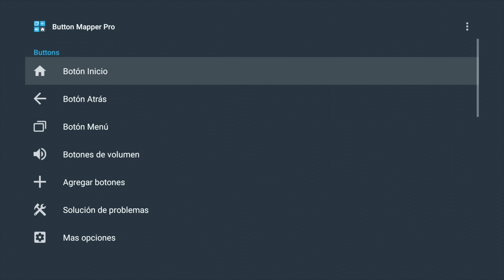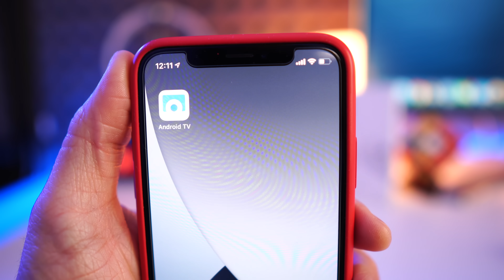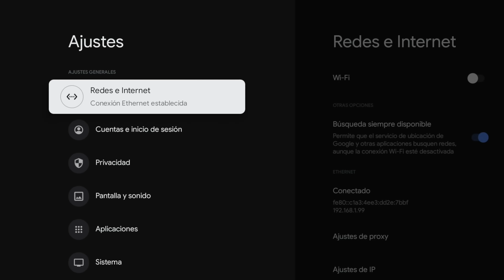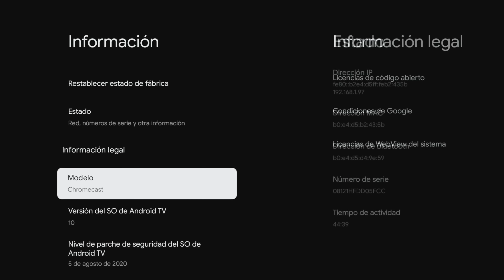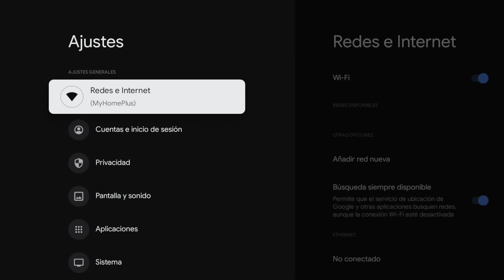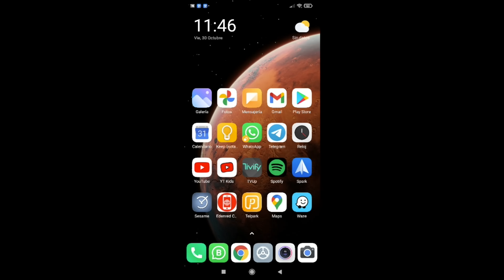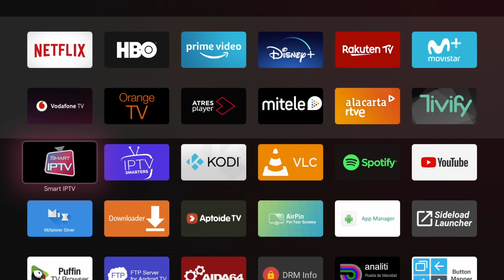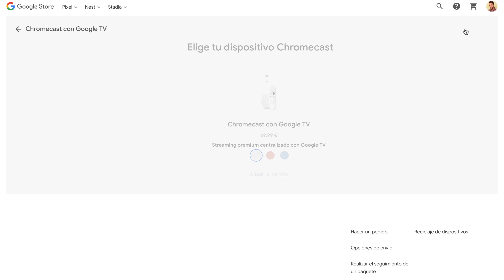Chromecast con Google TV, TODO lo que Google NO te cuenta | Review en Español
¿DONDE COMPRAR?

Funda para el mando
Mi HUB USB+Ethernet
HUB recomendado
Mi cargador 30W + cable
Mi cargador 30W
Cable USB-C recomendado
Pendrive recomendado
Mi teclado inalámbrico
Mi teclado bluetooth

ANDROID TV BOX  📺 RECOMENDADOS:
Xiaomi Mi Box S
Amazon Fire TV Stick 4K
Nvidia Shield TV Pro
Nvidia Shield TV "Stick"
Amazon Fire TV Stick 2020
Amazon Fire TV Stick Lite 2020
Xiaomi Mi TV Stick

ESTE VÍDEO:
Sin lugar a dudas, el NUEVO ChromecastConGoogleTV se va ha comer a dispositivos tan asentados como el Amazon Fire TV Stick 4K, Xiaomi Mi Box S o Xiaomi Mi TV Stick. Y no es para menos, cuenta con el novedoso sistema GoogleTV (basado en AndroidTV) y con un hardware muy potente. En este video os cuento todo lo que teneis que saber del nuevo Chromecast con Google TV, y las funciones ocultas que Google no contó en su presentación.